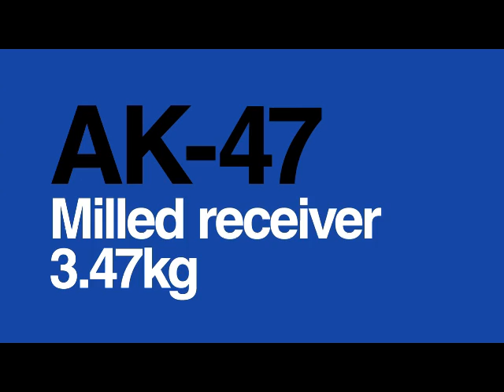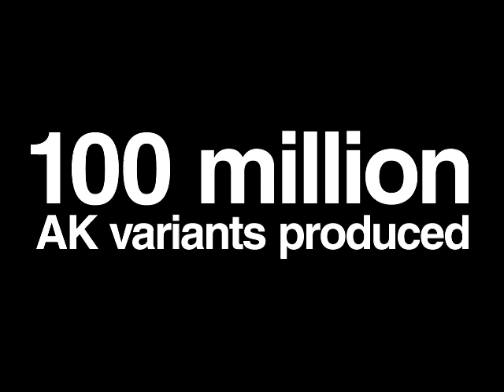The AK47 Rifle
The AK47 rifle by AHOY